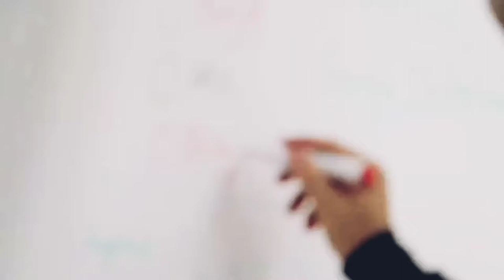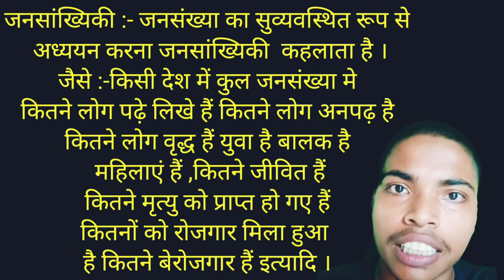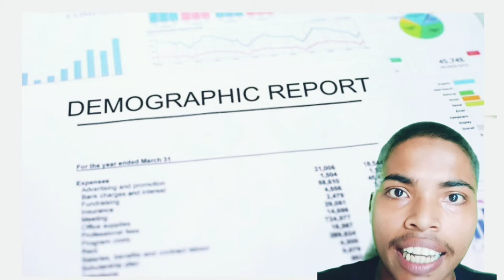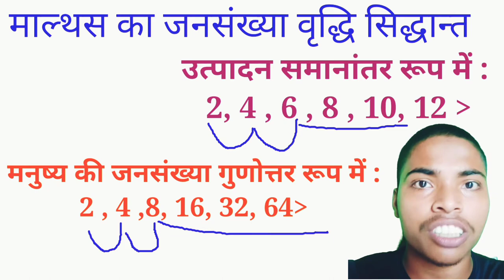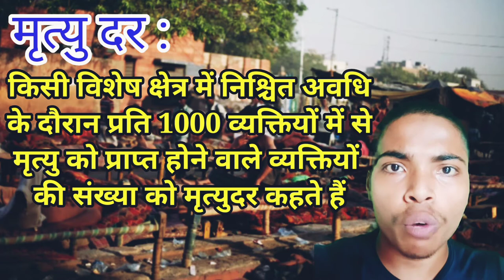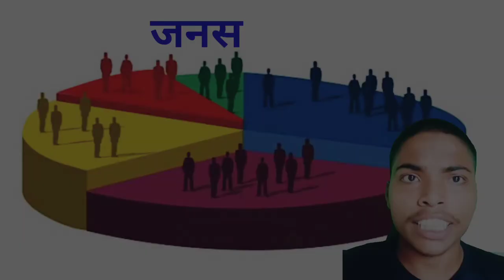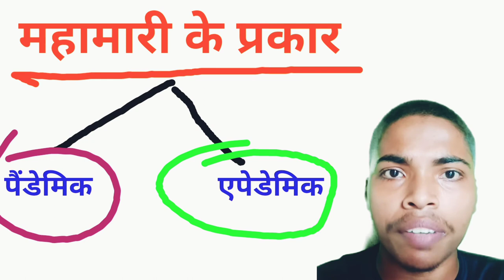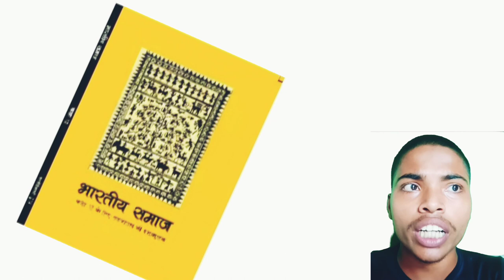Class 12 Sociology chapter 2 in hindi -भारतीय समाज की जनसांख्यिकीय संरचना Demographic structure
Class 12 Sociology chapter 2 in hindi -भारतीय समाज की जनसांख्यिकीय संरचना Demographic structure of indian society|Hariom|

* जनसांख्यिकीय का अथ॔

जन + सांख्यिकीय

जन का मतलब - लो

सांख्यिकीय  का मतलब - गिनना , वगीकृत करना

जनसांख्यिकीय संरचना - का मतलब होता है समाज मे जनसांख्यिकीय की बनावट जैसे कि समाज मे कितने लोग पढे़ हुए है , कितने अनपढ है , क्या आकार है , किस उम॒ के लोग है , कितने रोजगार है /बेरोज़गार है .|

Class 12 sociology chapter 2
नोट: इस विडयो मे समाजशास्त्र के जिस पाठ के बारे मे चचा॔ की जा रही है वह विस्तृत जानकारी NCERT Book से ही दी जा रही है

Share our School Group , Friends Group , Study Group

Complete Study Classes
आपके लिए इसी तरह की विडयो आए दिन लाते रहेगा

आपसे विनती यही है कि
अपना साथ अपना प्यार बनाए रखें

धन्यवाद !

By- The Master of Theories teach
Mr. Hariom Lecture
C/O - Complete Study Classes